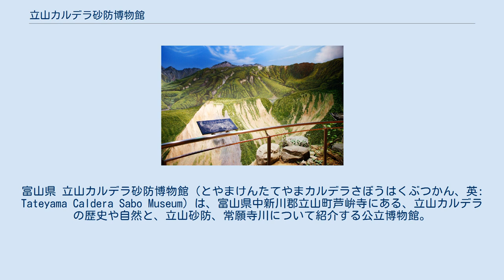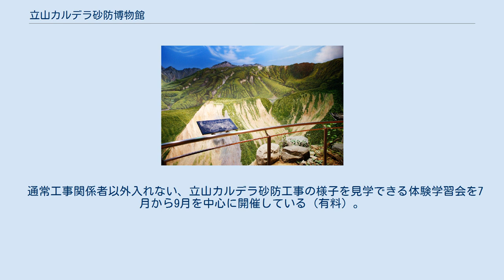立山カルデラ砂防博物館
富山県 立山カルデラ砂防博物館（とやまけんたてやまカルデラさぼうはくぶつかん、英: Tateyama Caldera Sabo Museum）は、富山県中新川郡立山町芦峅寺にある、立山カルデラの歴史や自然と、立山砂防、常願寺川について紹介する公立博物館。
日本博物館協会、全国科学博物館協議会、富山県博物館協会会員。
 現博物館の前身として1985年（昭和60年）6月1日に建設省北陸地方建設局立山砂防工事事務所（現 国土交通省北陸地方整備局立山砂防事務所）内に、砂防資料館「カルデラ」として開設されたことが始まりで、その後立山砂防事務所の建て替えに伴い計画され、1992年（平成4年）末には、国側との調整で立山砂防事務所隣接地の千寿ケ原国有地であり、立山黒部アルペンルートの玄関口である富山地方鉄道立山駅より、徒歩約1分の場所に建設することがほぼ決まった。
 1995年（平成7年）1月末には開設準備委員会を設置、1996年（平成8年）4月に着工し、1998年（平成10年）3月に完成、同年6月30日に開館した。
 博物館は、3階建ての県棟（立山カルデラ展示室等）と、2階建ての国土交通省（旧 建設省）棟の鉄骨コンクリート造り2棟からなり、建築面積は1,984m2、建設費は約41億1千万円で、富山県が約26億3千万円、国が約14億8千万円を負担している。
国土交通省棟の1階と2階の一部は、国土交通省立山砂防防災情報センターで、2階がSABO展示室となっており、県棟とは2階の渡り廊下で繋ぎ、博物館と一体で運営している。
 また、隣接する砂防事務所内には、砂防工事現場に向かう立山砂防事務所管轄の立山砂防工事専用軌道（立山砂防軌道・立山砂防トロッコ）基地がある。
 館内は、1858年4月9日（安政5年2月26日）の飛越地震により発生した、立山連峰・鳶山の山体崩壊（鳶山崩れ・大鳶崩れ）が起こり、その後、カルデラ内の土砂が河道閉塞を起こしのちに何度も決壊し常願寺川を土石流となって下り、下流の富山平野の村々に多大な損害を与えた歴史の紹介と、その後カルデラ内に残った大量の土砂（推定崩壊土砂量は全量で4.1億m3、21世紀初頭の時点で約2億m3）から下流の町々を守るため、その後100年以上もの長い期間に渡り現在も続く、砂防と河川改修工事の歴史、立山カルデラ内の自然などを紹介している。
 通常工事関係者以外入れない、立山カルデラ砂防工事の様子を見学できる体験学習会を7月から9月を中心に開催している（有料）。
いくつかのコースがあるが、トロッコのコースでは、立山砂防工事専用軌道（トロッコ列車）に乗車できる。
応募が定員オーバの場合は抽選となる。
 立山カルデラ展示室 施設内は有料ゾーンと無料ゾーンがある。
 立山カルデラ展示室（有料）とSABO展示室（無料）で、大きな4つのテーマに分けて展示がおこなわれている。